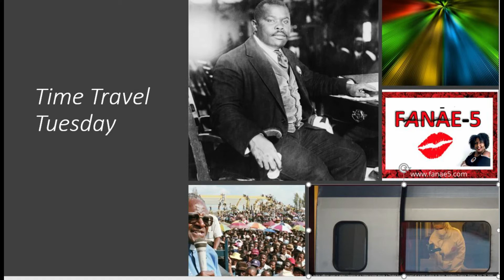Time Travel Tuesday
A couple of minutes to look at historical events.